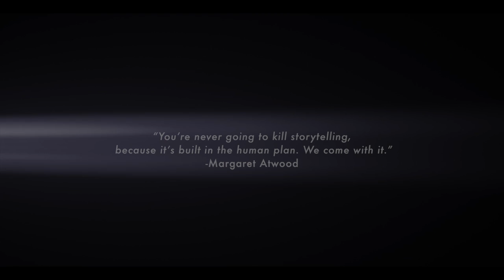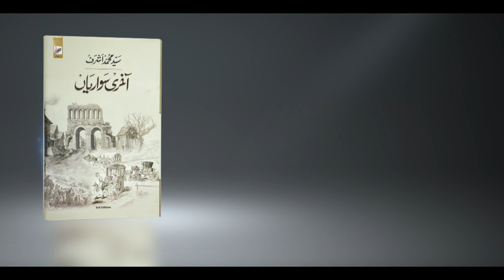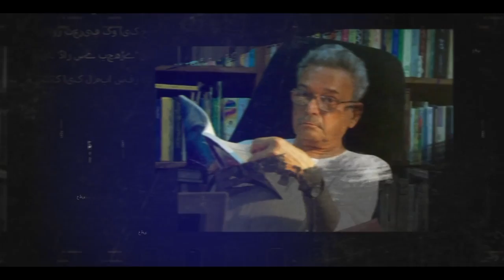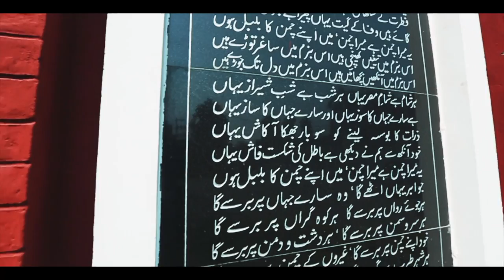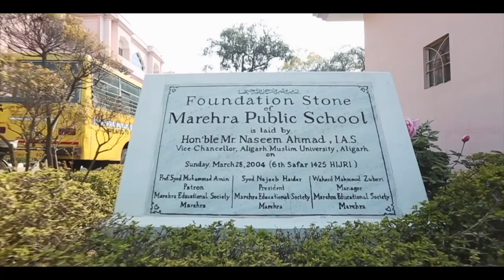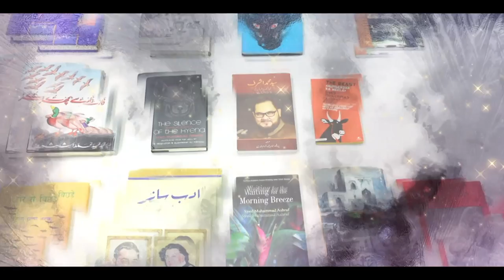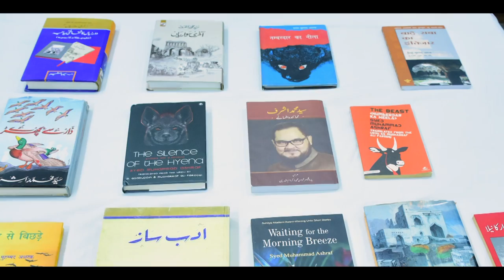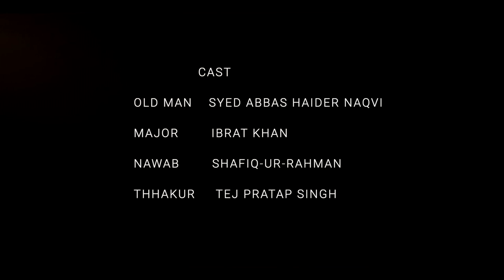Syed Muhammad Ashraf: Mumbai Commissioner and Poet | Film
Step into the extraordinary world of Syed Muhammad Ashraf, the Commissioner of Mumbai, who is not only a figure of authority but also a poet with a profound creative soul. In this captivating documentary, we delve into the life and journey of this remarkable individual, unveiling the unique combination of his responsibilities as a Commissioner and the depth of his poetic expressions.

Follow Syed Muhammad Ashraf through his daily life as he oversees the safety and well-being of Mumbai's residents. Witness the immense challenges he faces, the strategic decisions he makes, and the tireless efforts he puts into maintaining law and order in one of India's busiest and most vibrant cities. Gain insights into his leadership style, his commitment to public service, and his unwavering dedication to the betterment of the community.

Discover the lesser-known side of Syed Muhammad Ashraf as we explore his passion for poetry. Experience the power of his words as he gracefully articulates his thoughts, emotions, and reflections through his poetic compositions. Witness the moments of inspiration that fuel his creativity and the deep connection he establishes with the world around him through his verses.

Through interviews and personal anecdotes, gain a deeper understanding of Syed Muhammad Ashraf's journey as a Commissioner and a poet. Learn about the influences that shaped his artistic sensibilities, the role poetry plays in his life, and the impact it has on his approach to his responsibilities. Explore the intersections between his roles as a leader and a poet, as he finds harmony and balance between the two seemingly contrasting worlds.

Experience the Commissioner's engagement with the community, where he uses his poetry as a bridge to connect with people on a more personal and emotional level. Witness the profound impact his words have on individuals, as he uses his poetic expressions to inspire unity, empathy, and a shared sense of purpose. Witness the transformative power of art as it transcends barriers and fosters a deeper understanding between law enforcement and society.

This documentary goes beyond the surface, offering a glimpse into the multifaceted personality of Syed Muhammad Ashraf. It celebrates his dedication to public service, his creative spirit, and the profound impact he has on the city of Mumbai and its people. Prepare to be inspired and moved by the story of a Commissioner who brings together the realms of duty and artistic expression in a truly remarkable way.

Join us as we unravel the story of Syed Muhammad Ashraf, Mumbai's Commissioner and Poet, and discover the beauty that lies in the intersection of leadership, creativity, and the power of words.